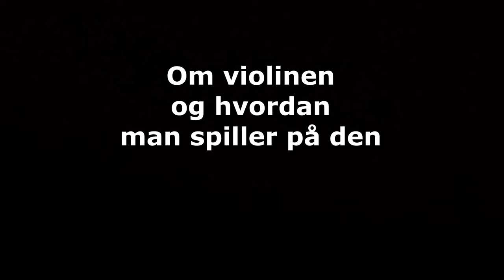Om violinen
Kulturskolens violinunderviser Esben Kjær fortæller om violinen, og om hvordan man spiller på den.